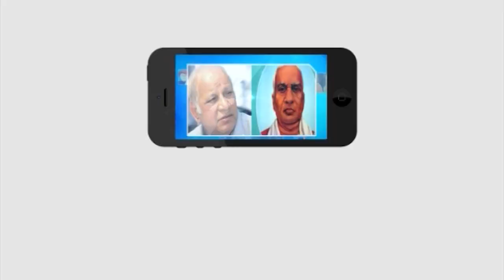నందికొట్కూరులో కన్నుల విందుగా స్వాతంత్ర దినోత్సవం || Masterkey tv